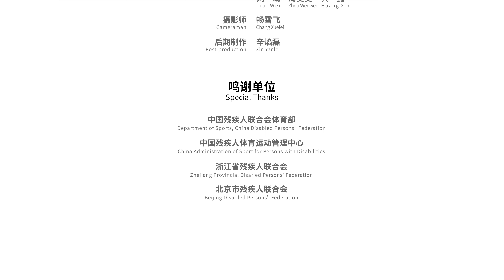" We Are One " , the promo song for the 4th Asian Para Games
Today marks the 300-day countdown to the 4th Asian Para Games.
 " We Are One " , the promo song for the event was officially launched on Dec. 26, 2022, expressing humanistic care with openness and inclusiveness for the disabled.